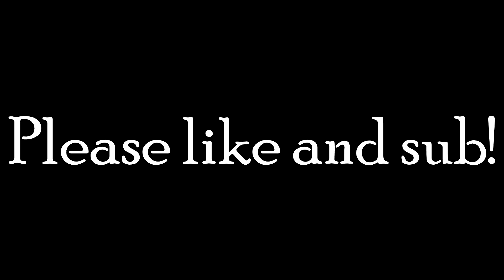WHITTY FRIDAY NIGHT FUNKIN': Minecraft Pixel Art Timelapse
Whitty: Minecraft Pixel Art Timelapse
Please subs!